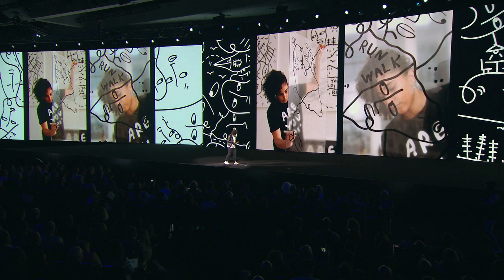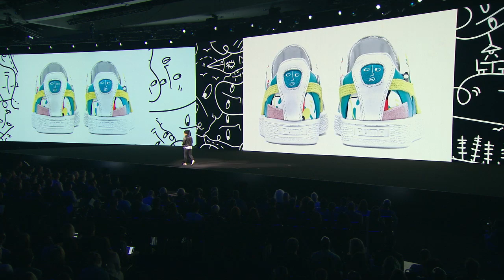Shantell Martin on Finding Your Identity as an Artist at Adobe MAX 2019 | Adobe Creative Cloud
Visual designer Shantell Martin took the stage at AdobeMAX 2019 to share a glimpse of how she found her identity as a designer and advice for aspiring creatives.